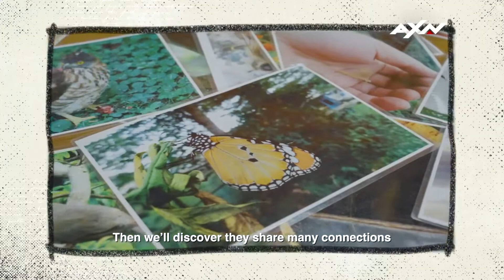Flora and Fauna | Secrets of the Raknus Selu Trail | AXN ASIA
🌲 【Raknus Selu Trail】-  Magnificent ecological diversity trail ⛰

Mr. Lee Yie-Hsing, Blue House owner, and has designed a board game, "Lizard Adventure" to spread awareness about the ecological beauty of "Mingfeng Historical Trail" in a fun and educational way. In addition to learning ecological facts while understanding the Hakka culture, players can see the local endemic species introduced in the board game before stepping outside, which creates the ultimate 4D experience!

📺 If you want to watch the program on TV, Catch 'Secrets of the Raknus Selu Trail' on October 10 at 8.30PM (7.30PM JKT/BKK)

🎧 An original AXN Asia podcast series 'Secrets of the Raknus Selu Trail' is NOW streaming on:
Spotify, Apple Podcasts, ICRT Radio FM100 Podcasts, Awedio app by SPH and SYOK app by Astro Radio.

In collaboration with @HakkaBroadcasting
Special thanks to Taiwan Thousand Miles Trail Association and Hiking Biji.